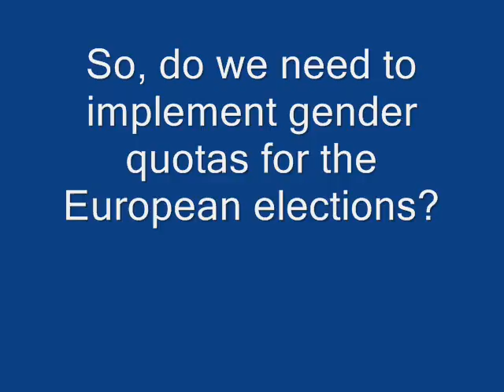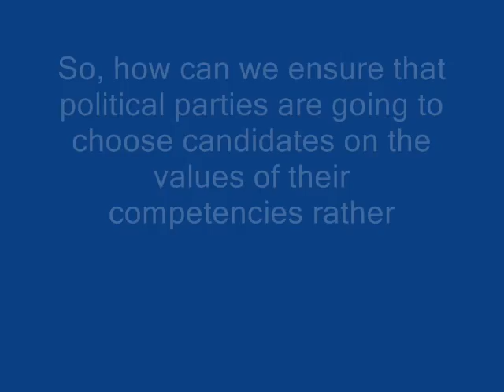Margot Wallström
Margot Wallström answered a few questions about the 2009 European elections. She was asked about the prospect that the PES might not present a candidate for the position of President of the European Commission. She also discussed, gender quotas in European elections. This video was shot during a conference organised by the Mouvement Européen - France, Cité Internationale Universitaire, Paris.